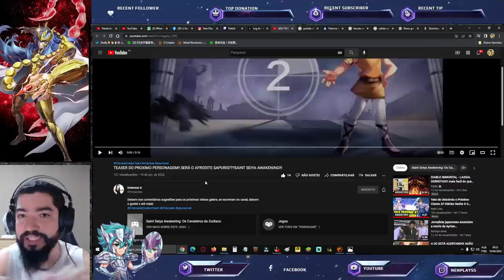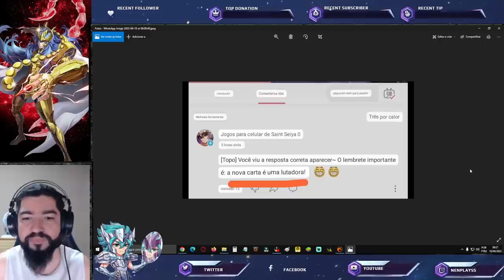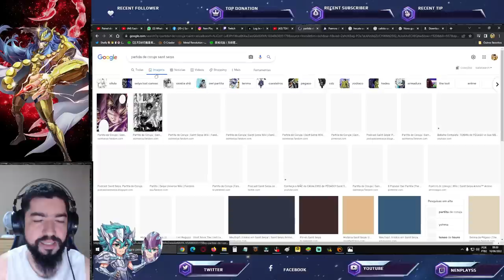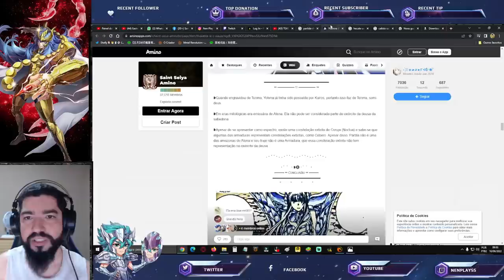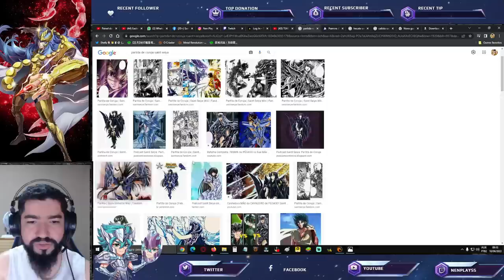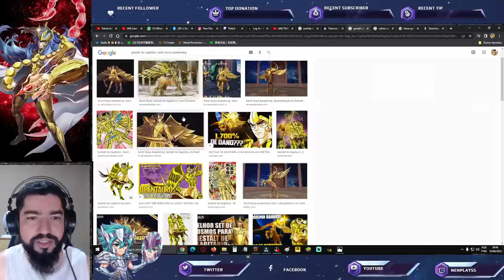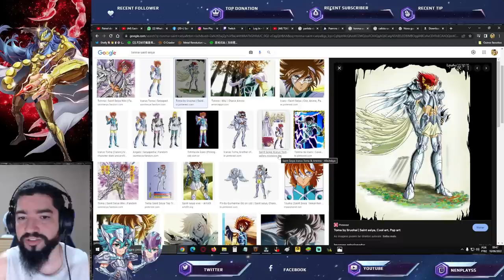Novo Personagem Já Está Pronto. Easter Egg Revelado.- Saint Seiya Awakening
Confira o easter egg do próximo lançamento em saint seiya awakening.